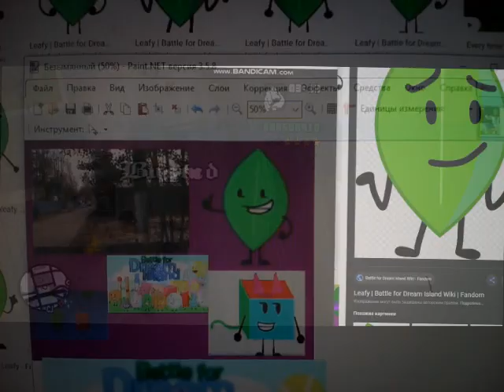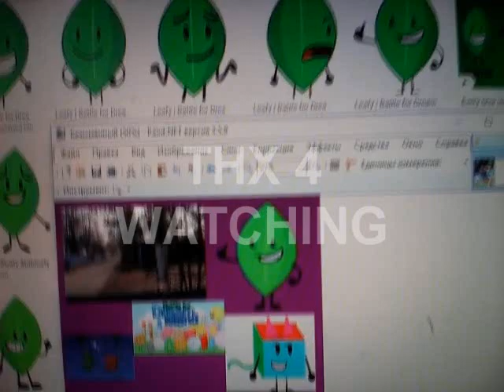GTA SA BUSTED 28 Every Busted Changes Effect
*switches to G Major 7*
HE'S DOOOOOOOOOOOOOOOOOOOOOOOOOOOOOOOWN!